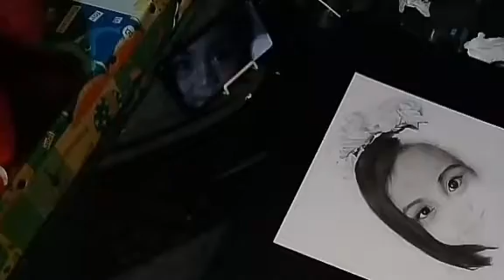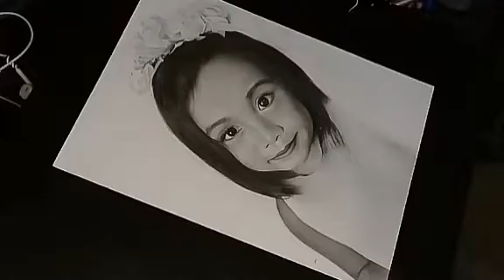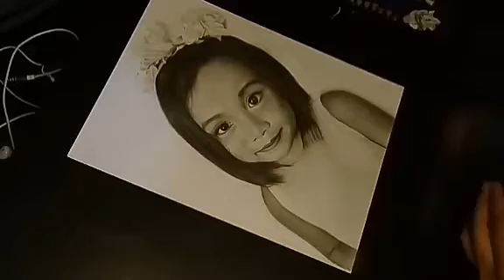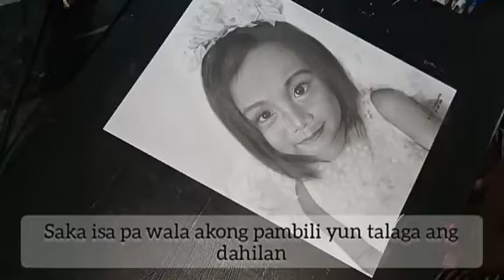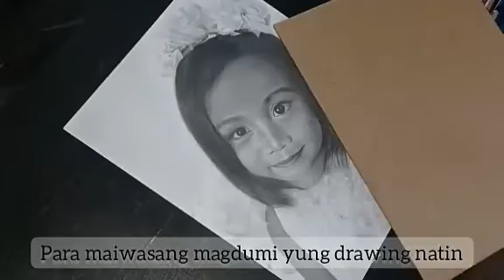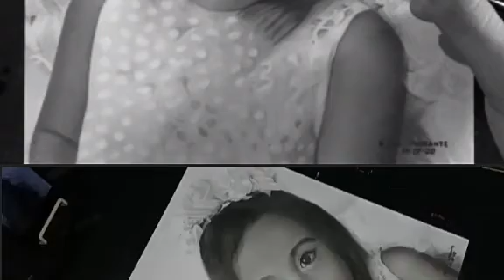How to Draw Using Graphite Tutorial for Beginners | Dry Brush Technique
MATERIALS:
•Graphite pencils
•Mechanical pencil
•Graphite powder
•Blending stump
•Make-up brush
•Cotton buds
•Tissue paper
•Kneaded eraser
•Staedtler eraser
•DIY mono eraser